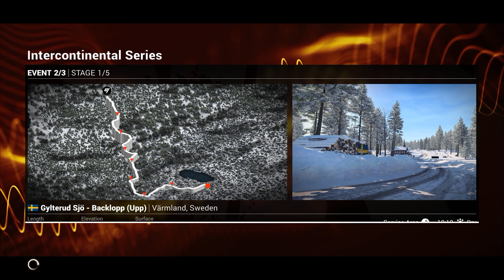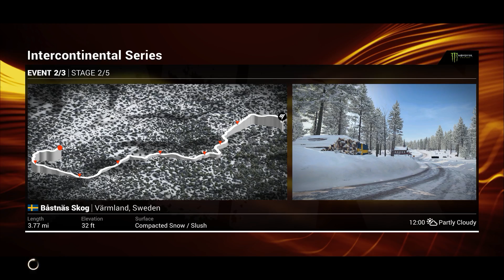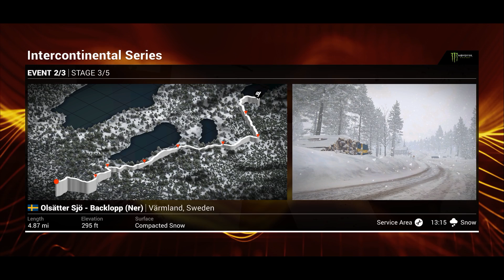Intercontinental Series [2/3] || DiRT 4 PC Let's Play - Episode 18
Watch me live stream here!

tdbyt